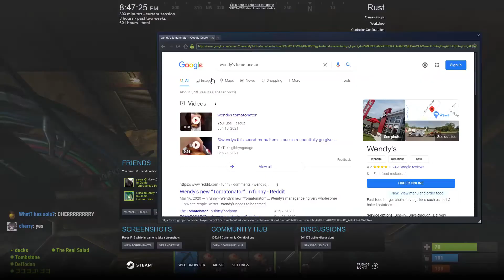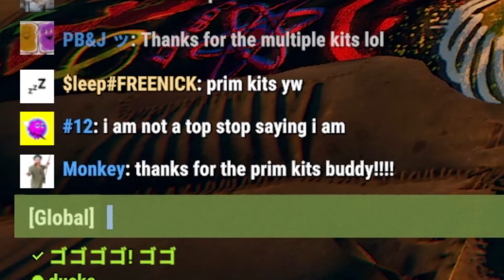The boys are back in Rust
Siiiilent nightttt

Footage from December 2021 to June 2022

Cyan: Dan (me)
Orange: Connor
Red: Mason
Green: Nick
Yellow: Tom